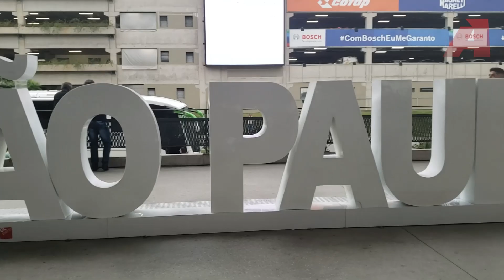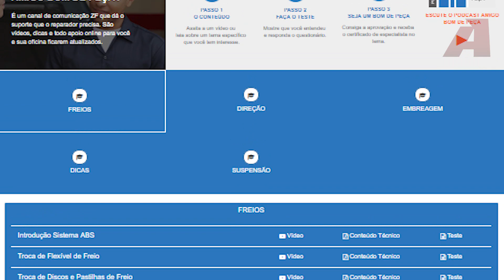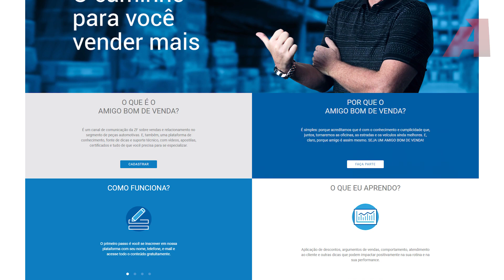Automec 2019, a maior de todas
Venha ver com a gente um pouco do que rolou na Automec 2019